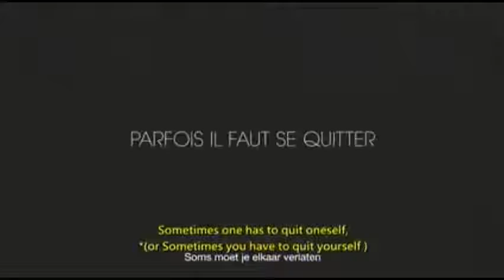tonic impobility trailer evelyne brochu